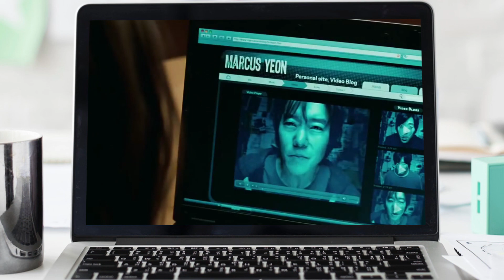Joaquin Phoenix y Rooney Mara, ¿Esperan Su Primer Bebé?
Parece que el aislamiento y la cuarentena está haciendo estragos entre las celebridades con tantas separaciones, pero por fortuna no es así para todos y parece que Rooney Mara y Joaquín Phoenix están en la dulce espera.